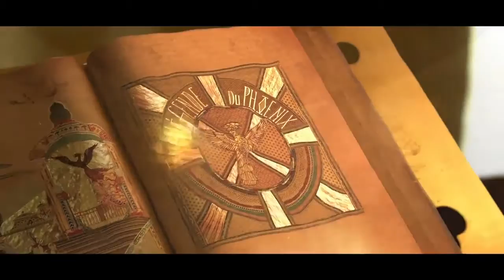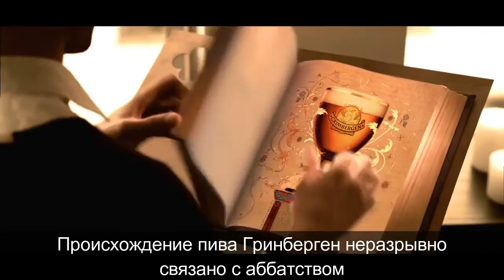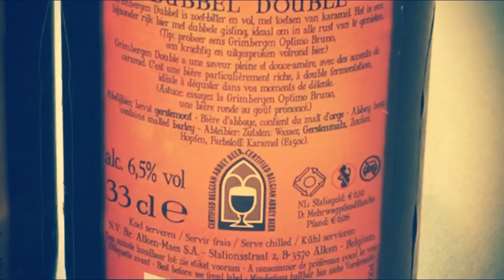#19: С ног сшибательный GRIMBERGEN: BLOND BLONDE & DUBBEL DOUBLE (бельгийское пиво).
Обзор коварного пива GRIMBERGEN, который в паре СВЕТЛОЕ-ТЕМНОЕ представляет собой весьма захватывающую, овладевающую тобой газировочку.)))